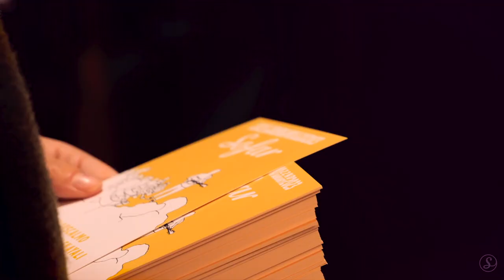Clauscalmo - Record | Sofar Milan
Filmed by:
Tommaso Berardi, Luca Mazzucconi, Eleonora Boscolo

Audio by:
Giovanni Spinotti

Edited by:
Alessandro Martello

Additional Credits:
Bergamo & Brescia  città della cultura 2023